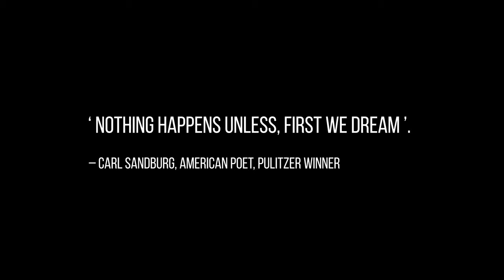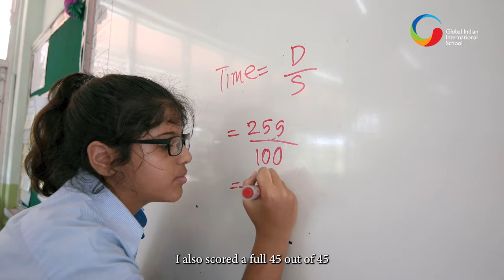Alumni Connect | GIIS East Coast fostering excellence in academics & sports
As a leading international school in Singapore, GIIS aims to foster a fine balance between academics and other aspects of student life. Our 9 GEMS educational framework focuses on excellence in academics, sports, skills development, creativity and universal values of kindness and compassion. Together, they provide the gear for success to our students.

Here we share the journey of one such student, GIIS alumnus Akshay Puri, 2021 IBDP world topper and a national-level cricket player. Akshay reminisces about his school life at GIIS East Coast Campus, where along with his academic interests, his passion for cricket was nurtured with the best of sports facilities and coaches.